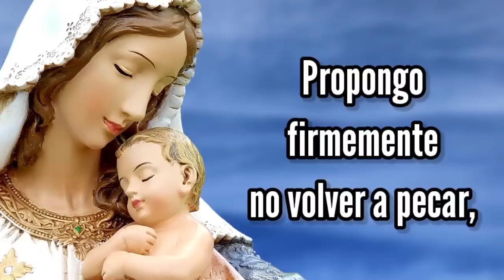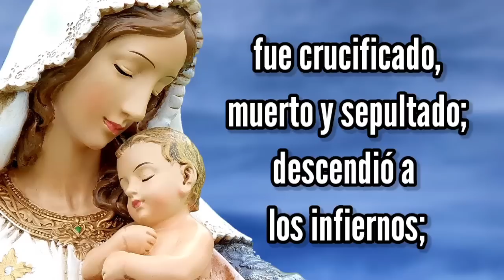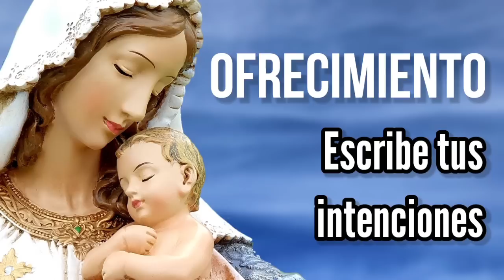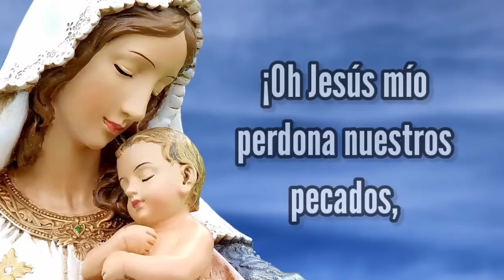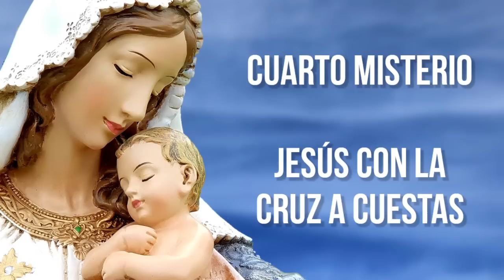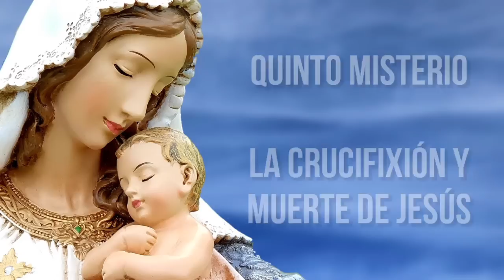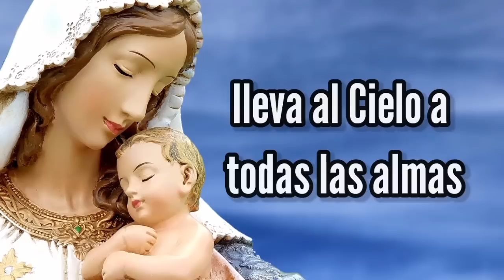Rosario de Hoy Martes 13 de Septiembre | Misterios Dolorosos | Wilson Tamayo